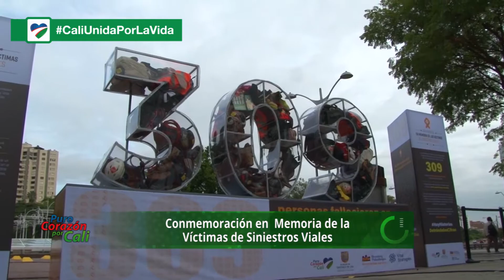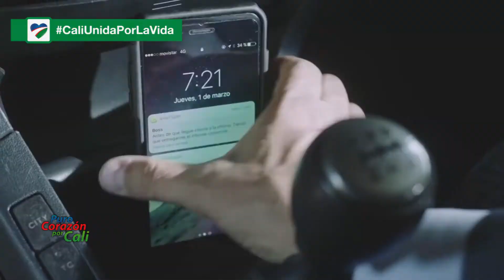3️⃣0️⃣9️⃣ PERSONAS FALLECIERON ✝ EN LAS VÍAS DE CALI EN 2019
La Secretaría de Movilidad rindió homenaje a las víctimas en siniestros viales.